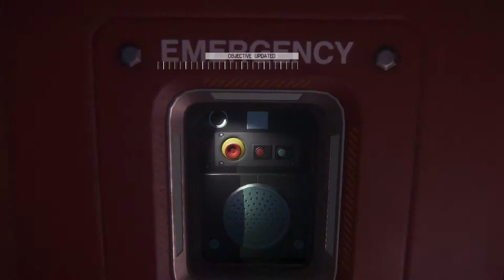(PC) Alien: Isolation - End of Mission 10: The Trap